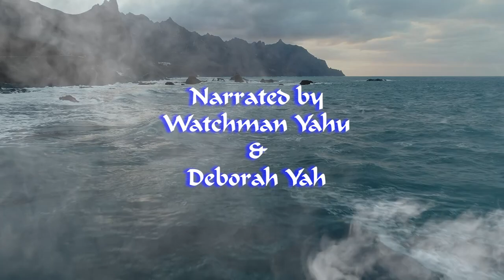Power Meditation Strength New Revised